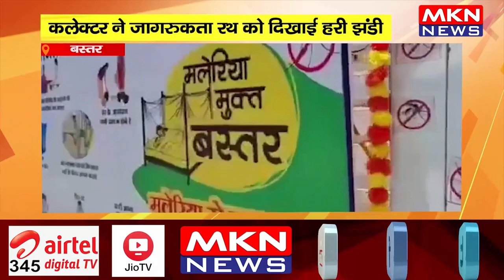बस्तर- डेंगू और मलेरिया से बचाव के लिए बड़ा कदम, कलेक्टर ने जागरुकता रथ को दिखाई हरी झंडी